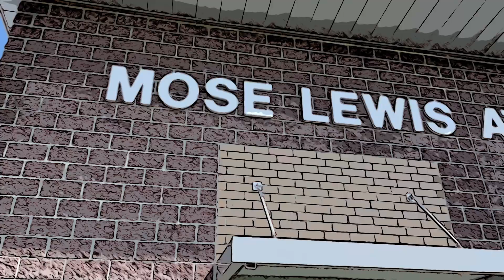2023 Men's Cattail Classic - SAVE THE DATE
Join us for this year's Men's Cattail Classic coming September 20-23, 2023. Sign-ups will begin Thursday, July 20 at 8:00 am.